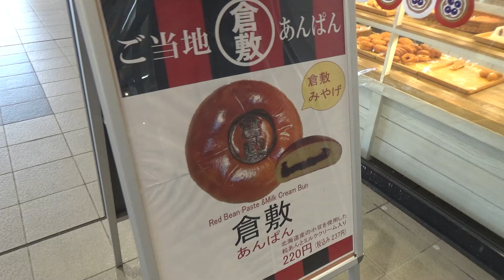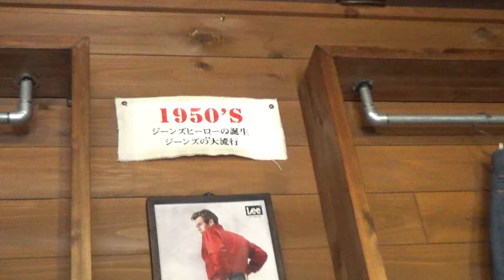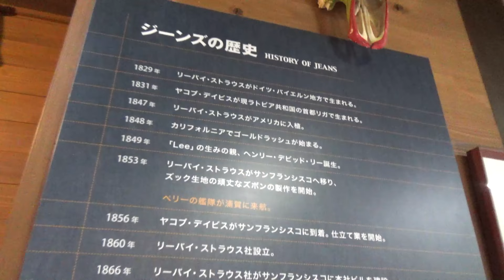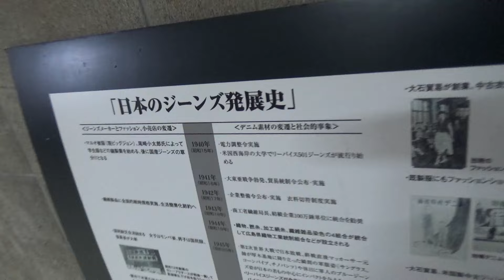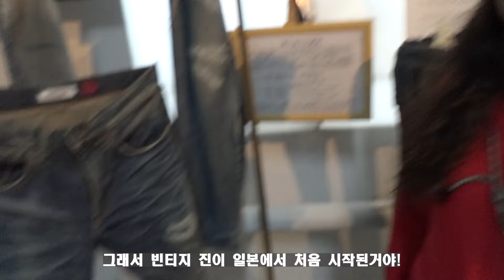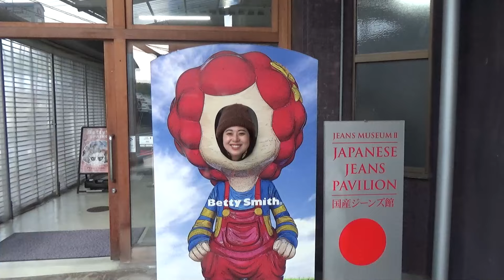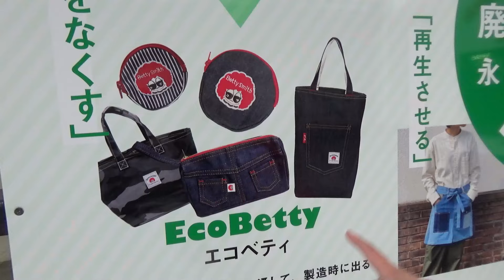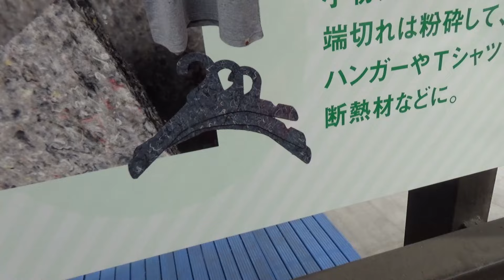오카야마현 청바지 박물관에서 다시한번 느낀 일본의 스토리텔링 능력. 일본이 여행 컨텐츠가 넘치는 이유. 한일부부 차박 일본일주 일본여행.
오늘 영상은 오카야마현의 청바지 박물관 영상입니다.
오카야마현은 저에겐 상당이 생소한 곳인데 이 곳이 일본 청바지의 메카 그리고 일본에서 처음으로 패션 진이 탄생했고 빈티지 스타일의 진이 이곳 오카야마에서 탄생 했다는 사실을 오카야마 고지마에 위치한 청바지 거리 박물관에서 알게 되었습니다.
일본은 아주 작은 사연들도 스토리화 하고 마케팅을 통해 브랜딩화 하면서 그것들을 보존하고 알리고 결국 관광 컨텐츠로 포장해서 지명도를 높이는 그런 작업들을 오래전 부터 해왔고 결국 그런 컨텐츠들이 일본 여행과 관광을 더욱 매력적으로 이미지업을 하는 작업에 상당한 공을 들였다는 것을 여러 곳들에서 느낄 수 있었습니다.
각 지역에서 무엇인가 발전 했거나 특색이 있느 것이 있다면 왜 그런지 어떤 배경이 있었는지 다각도로고 연구하고 그것을 관광 상품과 혹은 제품화 하는 능력은 우리도 참고하고 배울 점이라고 생가힙니다.
오카야마현의 데님 박물관에서 진의 미국에서 진의 유래와 그것이 어떻게 일본으로 왔고 일본에서 어떻게 가공되어 진의 세계 시장을 선도하게 되었는지 쉽고 재미있게 이해 할 수 있었고 그것 보다는 한국도 자랑할 만한 혹은 우리만의 특색을 가지고 발전시켜 세계 시장에서 먹인 제품이나 스타일 문화 등을 좀 더 글로벌하게 대중적으로 알릴 필요가 있다는 자극을 받는 좋은 계기가 되었습니다.

개인 이메일)
개인적으로 소통을 원하시는 분들은 메일로 간단한 자기 소개와 소통을 하시고 싶은 이유를 알려 주시면 확인하고 연락 드리겠습니다. 카톡이나 라인 아이디도 함께 보내 주세요.